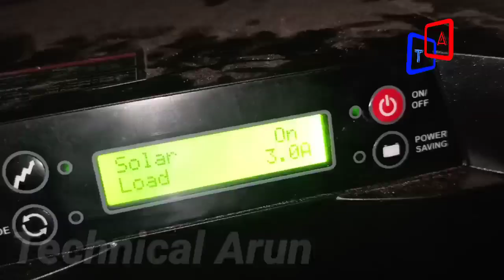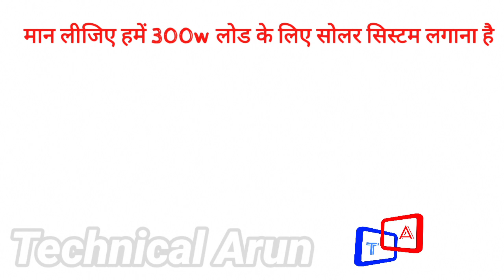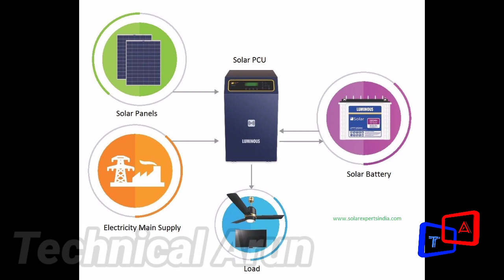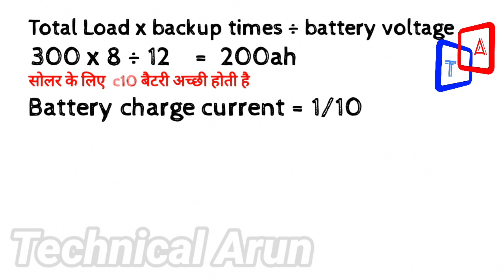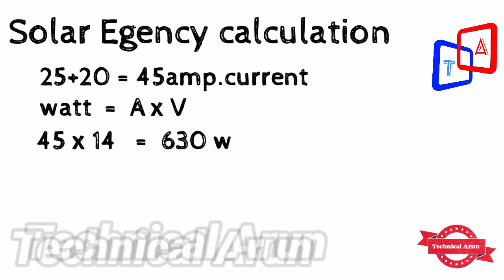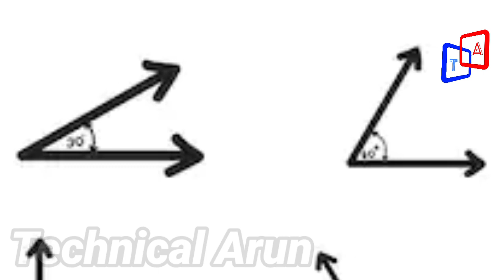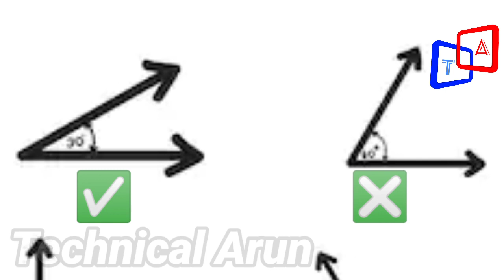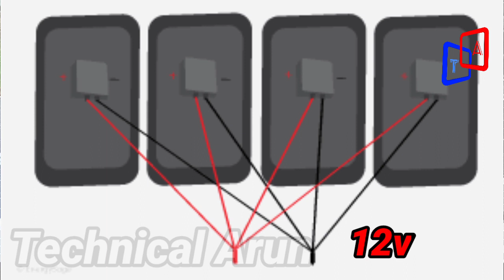Solar system for Home | Full details | By tips & Tricks |2020| Technical arun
Solar system installation For Home